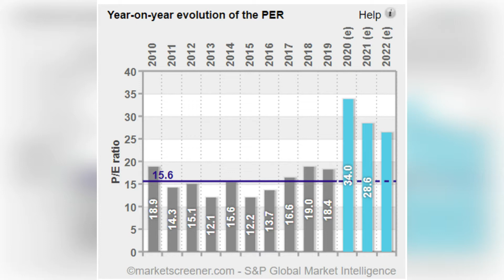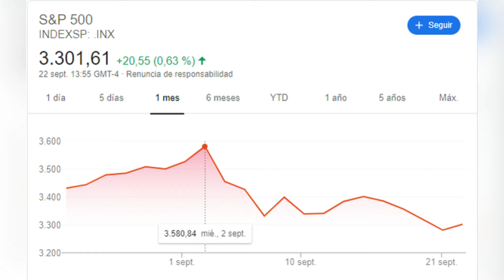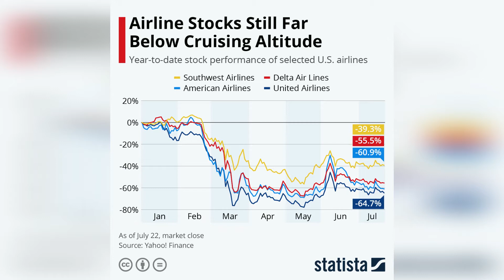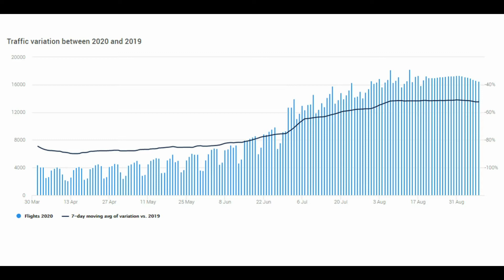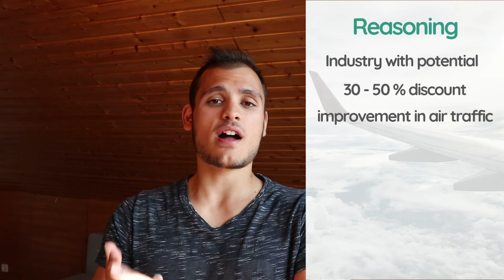Should you invest in Airline Stocks? Is now the time?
Today I would like to answer a question that many people have in their heads at the moment, and that is whether it is a good time to invest in airline stocks? Before we get into the topic though, just bare in mind that I will be talking from a long term investor perspective.

In order to answer this, we first need to have a look at what is the current reality that we are facing in the stock market in general. And the reality is that all tech companies are extremely highly valued at P/E ratios much higher than the average that the companies were having during the past years. Of course they have been benefited by the pandemic and they might have increased their numbers, but probably not to the extend to the current valuations that many of them are having in the stock market.

In light of this, are then airlines a good alternative of investment?